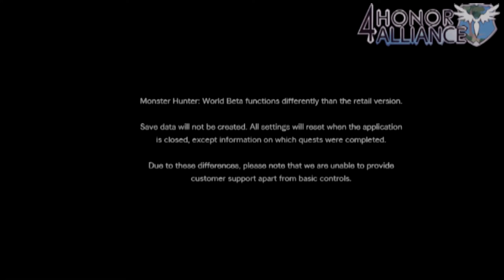Monster Hunter World Beta First Impression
Playing Monster Hunter World Beta, my settings messy, prob lots i gotta work on and fix to make better.